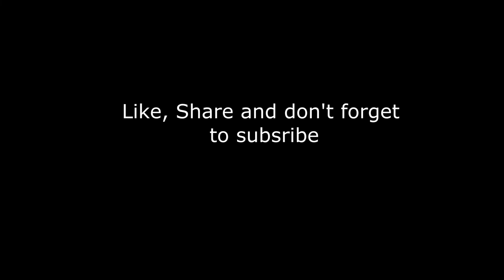ప్రతాప రుద్రమ Part II ప్రదర్శన వివరాలు | Pratapa Rudrama Part II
తెలుగు నాటక రంగ  చరిత్రలోనే మొట్టమొదటి | ట్రైలజి నాటకం ప్రతాప రుద్రమ.  ట్రైలజి అంటె ఒకే పాత్ర మూడు నాటకాల్లో చూపించడం, లేదా ఒకే కధ మూడు భాగాలుగా చూపించడం | కాకతీయ చెరిత్రను అందరికి తెలియచేయటం కోసం ఈ ప్రక్రియని ఎంచుకున్నారు దర్శకులు |  డా|| కోట్ల హనుమంత రావ్. మొడటి భాగం క్రితం సంవత్సరం ప్రదర్శించబడగా రెండవ భాగంతో పాటు మొదతి భాగాన్ని కుడా ఈ డెశెంబర్ 25, 26 తేదీల్లో వరుసగా ప్రదర్శించారు.

కాకతీయ చెరిత్రను కళ్ళకు కట్టినట్టుగా చూపించిండంలో కృతకృత్యులయ్యరు అయ్యరు దర్శకులు.  నటీనటులందరు ఒకరితో ఒకరు పోటీపడి ప్రదర్శనను రక్తి కట్టించారు. మల్ల యుద్ధ సన్నివేశం ప్రెక్షకులను కేరింతలు కొట్టిఒంచింది. నాటకం ఆద్యంతం చలన చిత్రాన్ని చూస్తున్న అనుభూతిని కలింగించింది. నాటకం అనేది సమిష్టి క్రుషి.  ఒక నాటకం విజయవంతంగా ప్రదర్శించాలంటె అన్ని శాఖల సమన్వయం ( రచన, సంగీతం, కళా కారుల, సాంకేతిక నిపుణుల మధ్య సమన్యం ) అవసరం.

 ఈ నాటకానికి సృష్టి కర్తలైన | డా|| కోట్ల హనుమంత రావ్ (దర్శకత్వం), |  డా|| అనితా రావ్ (నృత్య దర్శకత్వం ), శ్రి ఎస్ ఎస్ నరాయణ బాబు  (రచన, సంగీతం) లను సమాజ దర్శిని అభినందిస్తోంది.